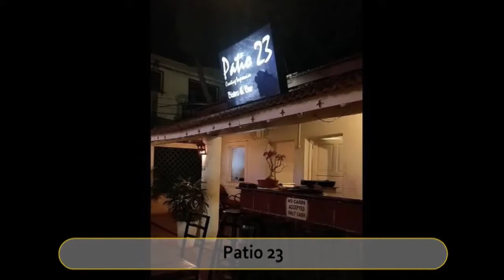Best Restaurants and Places to Eat in Bardez , India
Bardez Food Guide. MUST WATCH. We have sorted the list of Best Restaurant in Bardez for you. Using this list you can try Best Local Food in Bardez or select best Bar in Bardez.

And Lot more about Bardez Food and Drinks.

It's not the "Ranking" of Best Restaurants in Bardez, it is just the list of best Eating Hubs as per our user's ratings.

List of "Best Restaurants in Bardez"

Amavi by Sumera
Spice Traders
Stringfellows Beach Shack
Pousada by the Beach
Patio 23
Jardin d'Ulysse
Goa's Ark
Go with the Flow
Oltremarino Italian Restaurant
Spice Goa